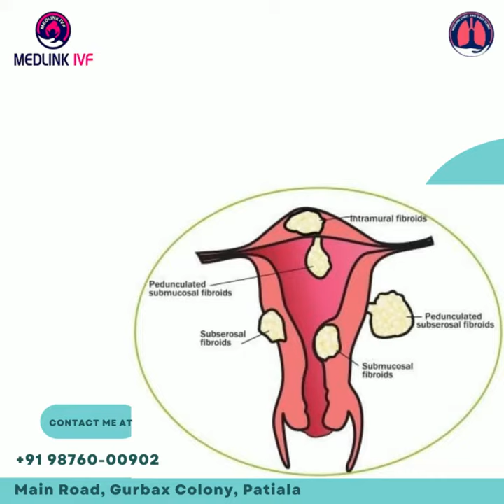Fibroids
What are Fibroids and how they affect women